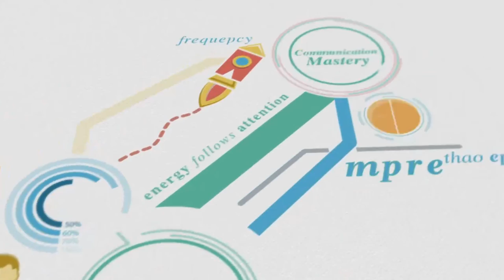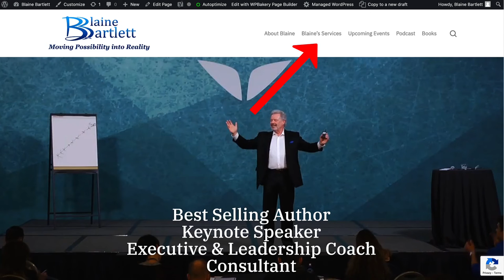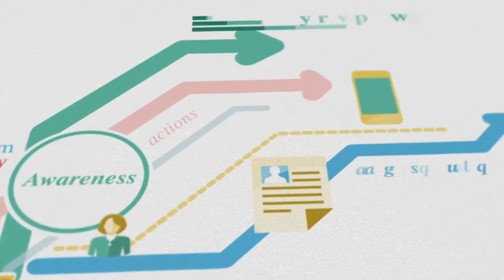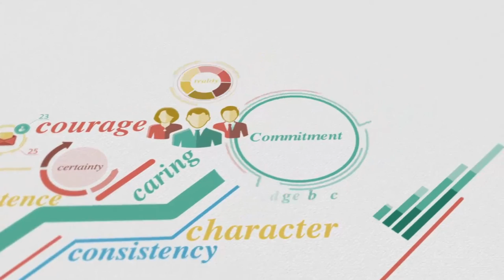Chris Dorris, World Renowned Success Coach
Are you Mentally Tough?! Join me and renowned Mental Toughness and Success coach Chris Dorris, as we explore how he developed and applies Mental Toughness tools with several of the top performing sales teams and leaders from multiple Fortune 500 companies as well as world famous actors, NFL and NHL Coaches, business executives, Super Bowl Champions and billionaires. Chris is the author of two books and several audio programs including the Creating Your Dream Audio Course, The Edge: Mental Toughness for Miraculous Golf, and ALL IN! as well as the online course, ALL IN!